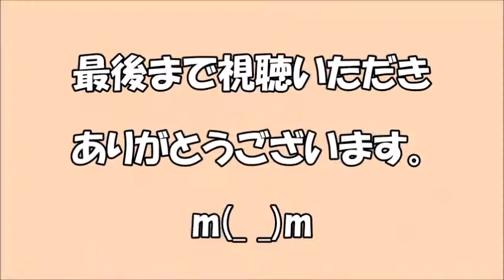超絶!!中国の手打ちラーメン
中国のとある田舎街にあるラーメン屋さんへ行ってきました。
そこの店主の麺の打ち方がとても変わってる。
店主の妙技をご覧下さい!!